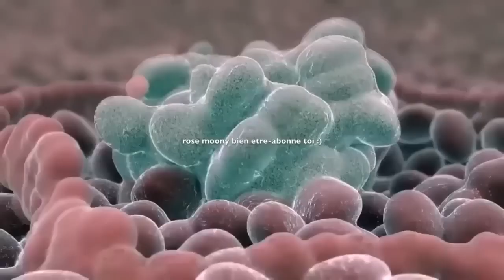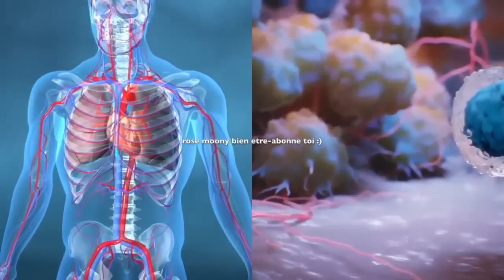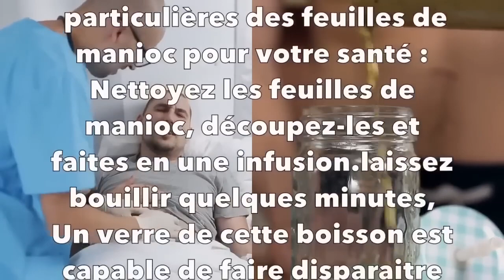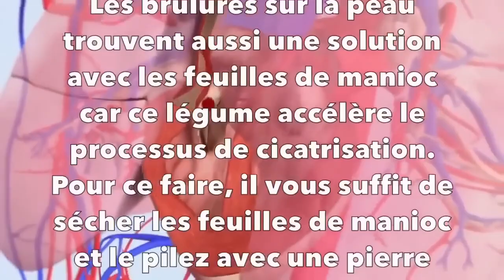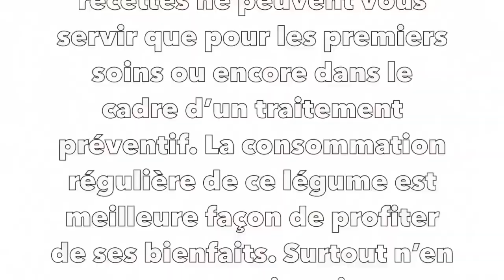Après avoir consommé ces feuilles de manioc, tu ne pourras plus t'arrêter, exceptionnel !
Après avoir consommé ces feuilles de manioc, tu ne pourras plus t'arrêter, exceptionnel pour la santé !